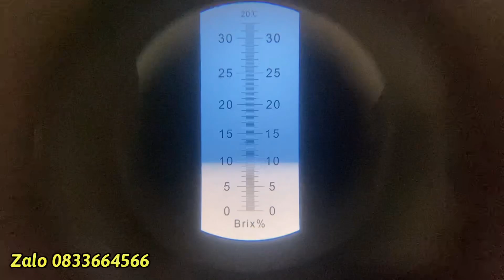Độ đường giống mận xanh đường mới tes thực tế cho bà con cùng xem cây giống NGUYỄN VĂN PHÚC CL BT